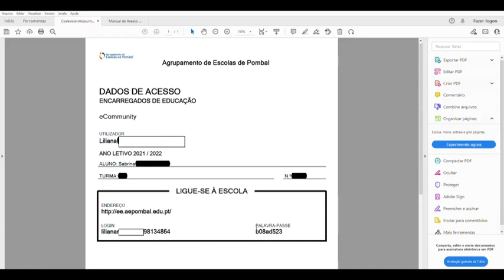1 Documento com credenciais - TESTE